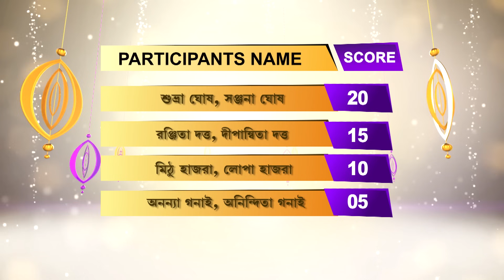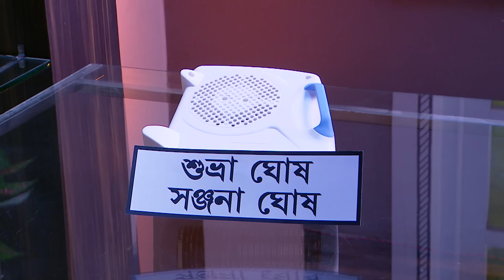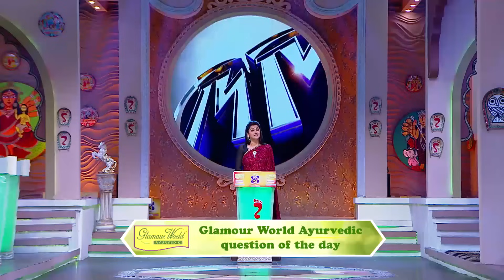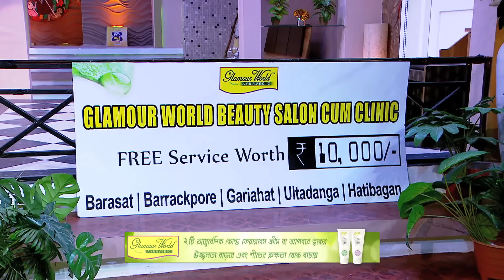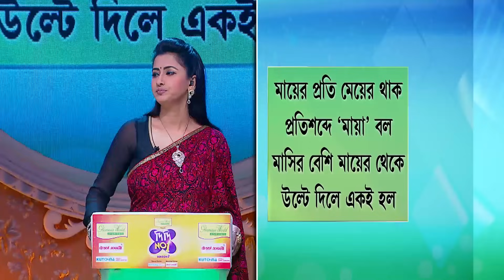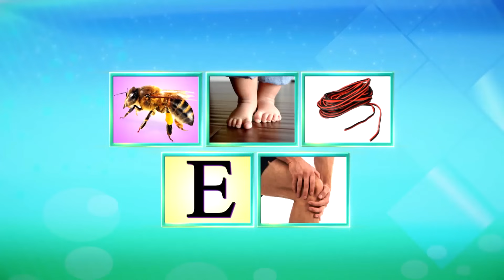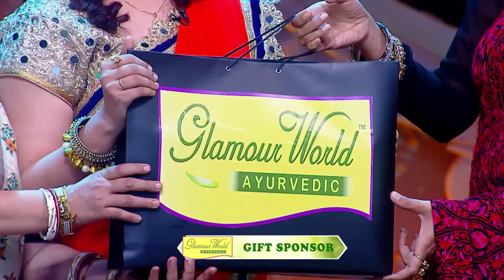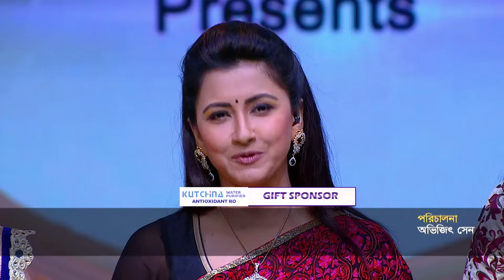Didi No 1 Season 7 - Ep - 617 - Full Episode - Rachana Banerjee - Zee Bangla